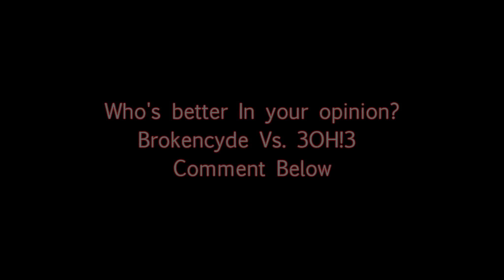Brokencyde Vs 3OH!3